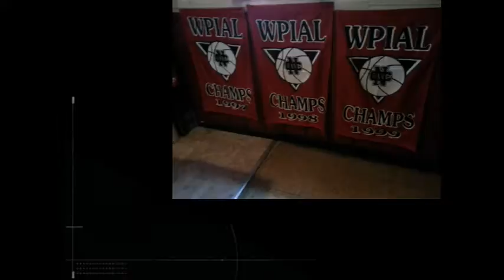NCTV45’s NewsWatch NewsBrief Segment 4 Monday June 13, 2016